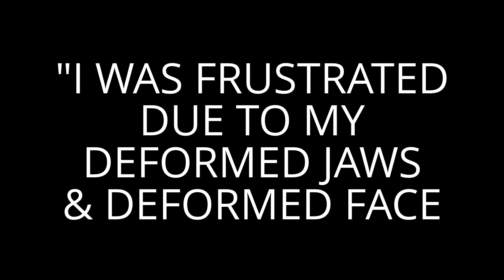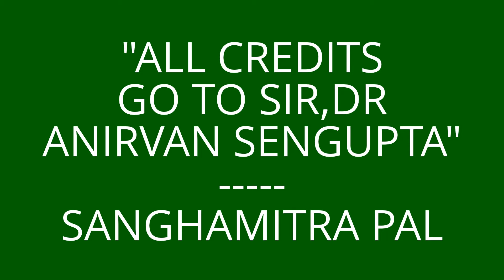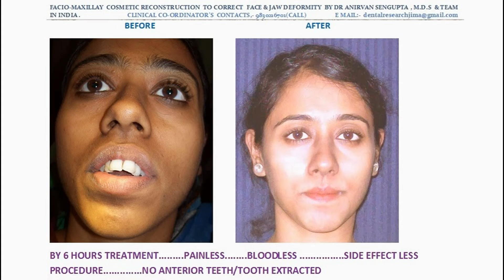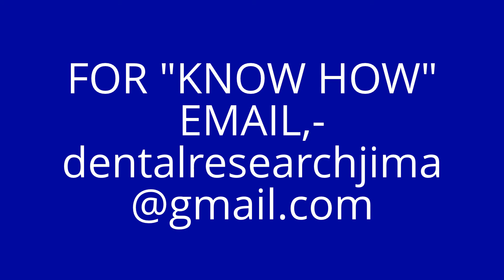ORAL & MAXILLOFACIAL SURGERY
DR ANIRBAN SENGUPTA'S FINE ARTS ON FACE,- CORRECTION OF FACIAL DEFORMITY. NO DOUBT UNQUESTIONABLE... SALTLAKE,WB,INDIA, 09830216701